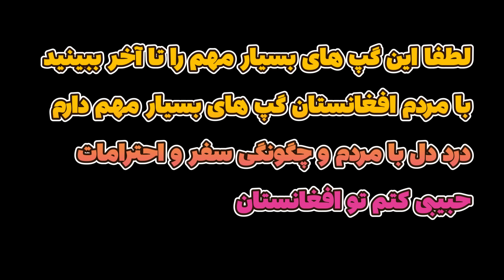مهمان نوازی از پسر ایرانی در هتل اینترکانتیننتال کابل 🔥گپ های مهم پسر ایرانی با مردم افغانستان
سفر پسر ایرانی به تپه وزیر اکبر خان🔥ویو ابدی بام کابل جان و حیرت پسر ایرانی

لاجورد بدخشان تحفه به پسرایرانی🔥پسرایرانی درکوچه انتیک فروشی کابل🔥قیمتی ترین سنگهاوطلاهای افغانستان

آب بازی پسر ایرانی در آب یخ پغمان🔥تعجب پسر ایرانی از طبیعت بکر افغانستان🔥حبیبی کام تو پغمان

پسر ایرانی وارد افغانستان شد🔥 حبیبی کام تو افغانستان🔥

سفر پسر ایرانی به افغانستان و مشکلات بزرگ☀️پلیس ایران منو گرفت ولی طالبان منو آزاد کرد🔥

افغانستان دارم میام_ویزای افغانستان در دستان پسرایرانی_درسفارت افغانستان چه اتفاقی افتاد؟خوشحالترینم

چرا ویزای افغانستان به پسر ایرانی ندادند؟_رفتار زشت طالبان با ایرانیا در سفارت افغانستان در ایران

سفر ما به افغانستان شروع شد_رفتیم سفارت افغانستان برای ویزا_اتفاقی که افتاد اصلا باور کردنی نیست

ری اکشن دخترایرونی و پسرجنگلی به بدخشان افغانستان_فک کردن اینجا سویسه تا گفتم افغانستان...اتفاق عجیب

 • سفر دیدنی میترا به فیض آباد بدخشان - ...

سلام به همه دوستان عزیز ،امیدوارم لذت  ببرین مرسی بابت لایکو کامنتاتون توشادیا جبران میکنیم♥️😜😜😂😂
دمه همتون گرم بهترینا براتون
In this documentary, watch the true story, murder of Husna Sadat in Kabul

9

Email marketing can be very effective because it gives you a direct way to communicate with your customers. But developing an effective email marketing strategy can be difficult. There are many types of emails you can use, so it can be overwhelming to know which ones will work best for your organization.

Promotional emails
Newsletter emails
Lead nurturing emails
Survey emails
Milestone emails
Welcome emails
Dedicated emails
Re-engagement emails
Abandoned cart emails
Transactional emails